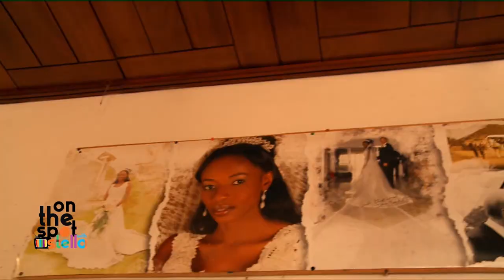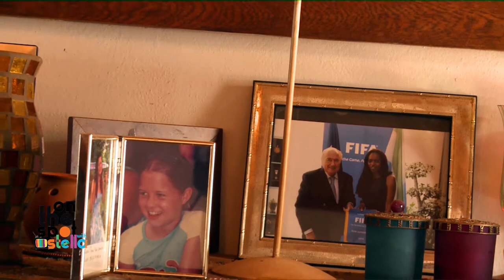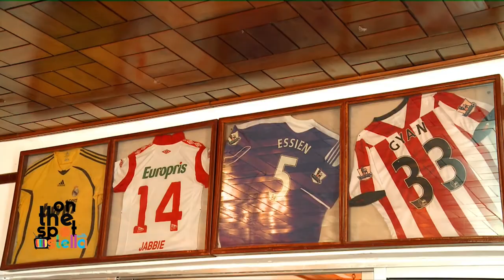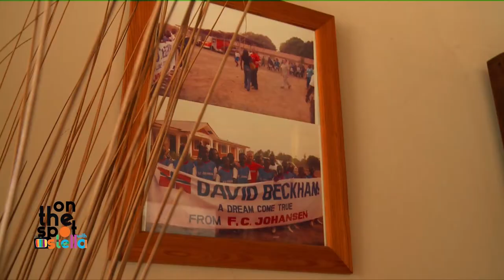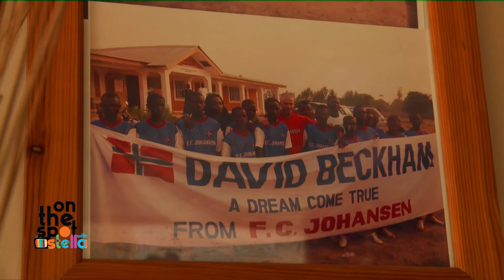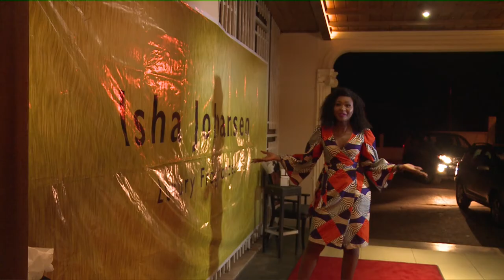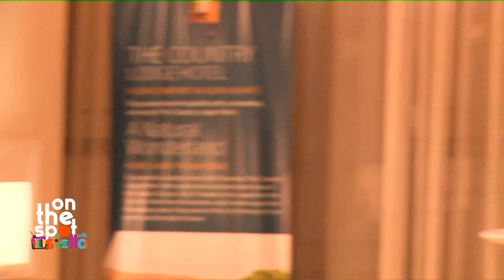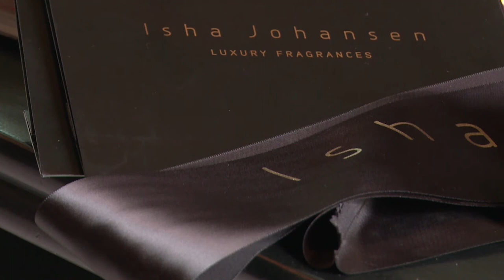On The Spot with Stella Ep 4: Isha Johansen Exclusive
The iconic football power house Isha Johansen tells it all in this exclusive...
Breaking another barrier as she enters into the world of Global Fragrance and Lifestyle Luxury.
Think you know her?

Find out in this All Exclusive Isha Johansen exclusive